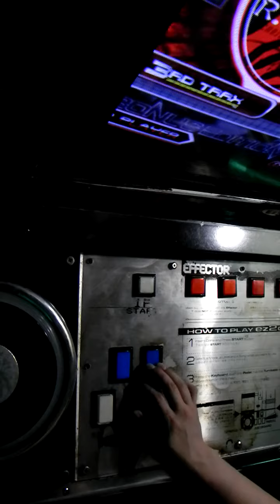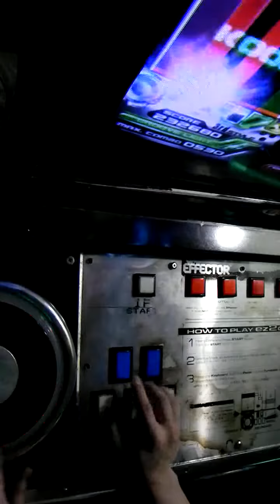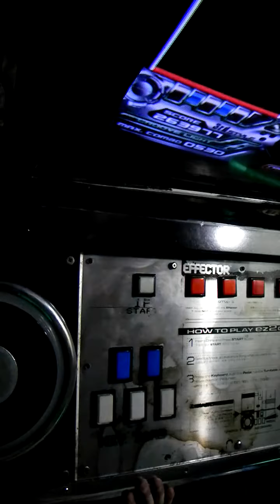[ EZ2AC ; CSM] RFC HD _ Hand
Hand. Regular